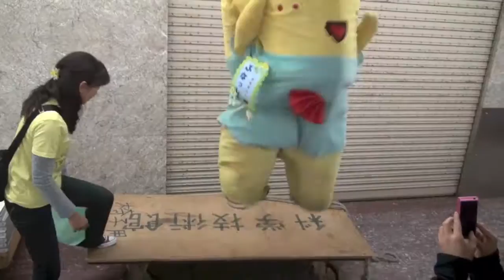ふなっしー 船梨精 PSYガンナムスタイル [ Cawaii JAPAN ] 日本版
★ふなっしーの秘蔵映像満載！今すぐチャネル登録！★

♪♫　大人気!!ふなっしーグッズ特設サイト!!　♫♪

大人気メガヒットチューン ガンナムスタイル PSY を、
あの人気急上昇ゆるキャラ船橋市非公認
 ふなっしー が完全フィーチャー!!
空前絶後のアジアデビューなるか!?

性格日本千葉船橋非官方寬鬆後起之秀的
 Funassyi是全功能！
難道它成為有史以來亞洲亮相？